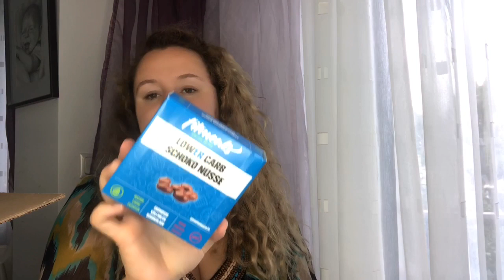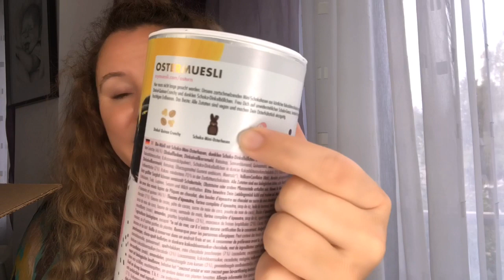Sir Plus Retterbox | Weight Watchers Edition | Testitasty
Schön das ihr zu meinem Kanal gefunden habt 😊💖
Heute zeige ich euch die coole Retterbox von SirPlus 🎁

 Hier kannst du deine Retterbox bestellen und bekommst mit dem Code : testitasty10

Meine  Heißluftfritteuse ⬇️

Mein Zuckerersatz⬇️

Meine Shakes ⬇️🥤

Sheko Schoko
Sheko Vanille
Sheko Erdbeer